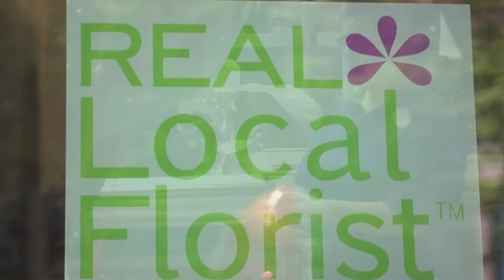Monday Morning Flower and Balloon Co Princeton Video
Our latest store video shows the flower shop in full swing creating beautiful floral arrangements.